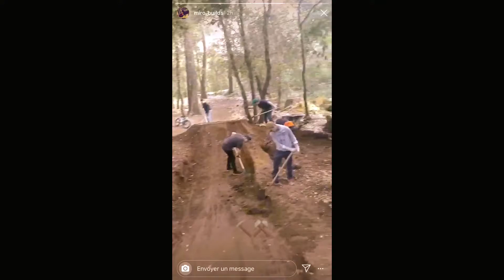Dirtjumps & Chill 🚧🩸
Avec les copines 👯‍♀️